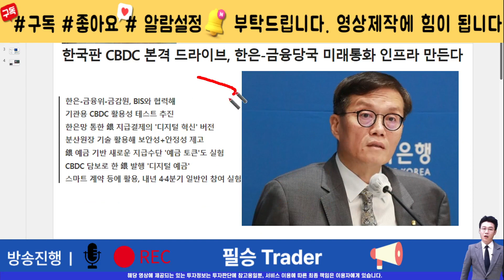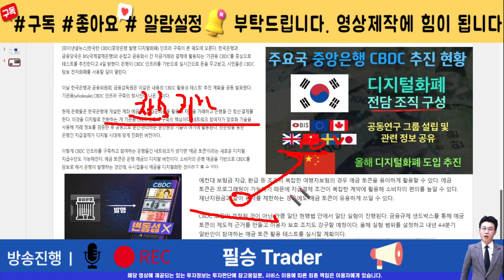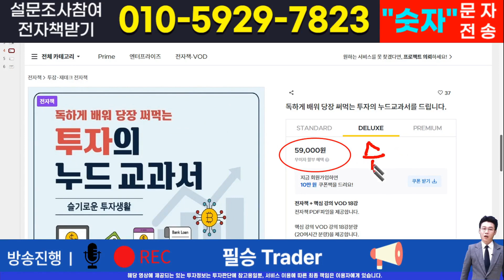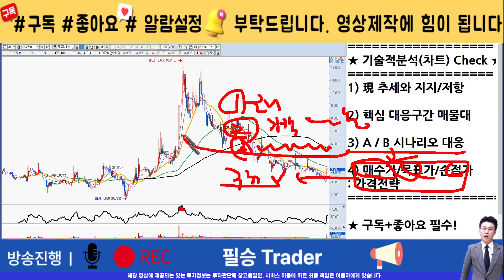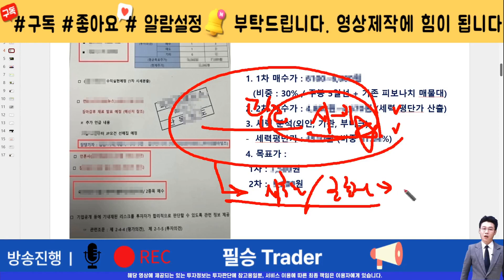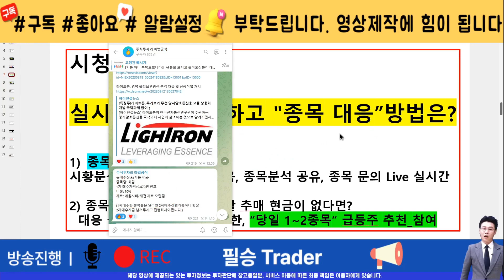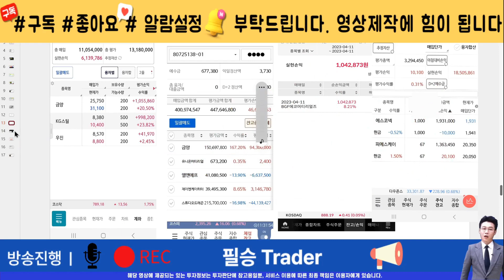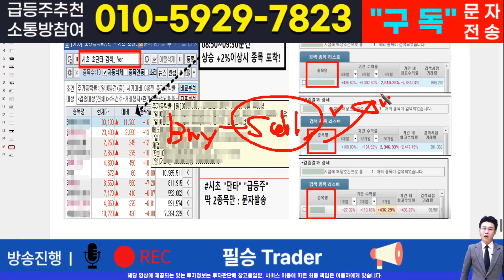[주식]로지시스 - 핵심 대응전략과 차후 모멘텀! 영상 반드시 확인하면 수익냅니다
실시간 구독자소통 카톡방 투자정보 텔레그램